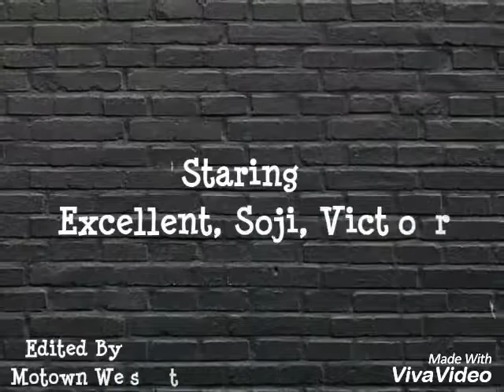EGC Comedy Coward Creditor